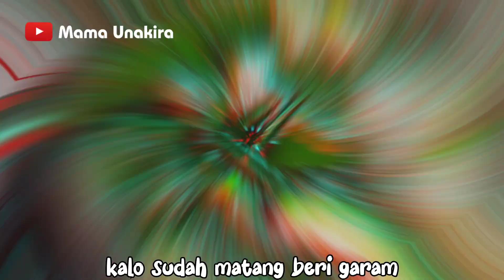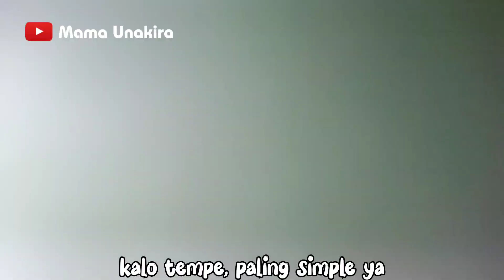Menu Hemat 20 Ribuan | Bening Asem & Pindang Tepung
Sayur asem bening bumbu minimalis yang rasanya seger dan disuka anak2 plus pindang goreng tepung yang gurih.

00:00 intro
00:35 mengolah sayur bening asem
02:43 resep bening asem
02:50 mengolah pindang tepung
04:13 resep pindang tepung